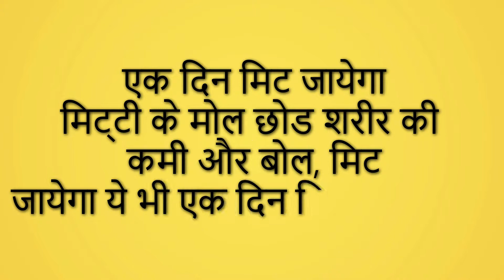What Is Body-Shaming? | बॉडी शेमिंग क्या है ? | India Info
Body shaming is the act of deriding or mocking a person's physical appearance. The scope of body shaming is wide, and can include, although is not limited to fat-shaming, shaming for thinness, height-shaming, shaming of hairiness (or lack thereof), of hair-color, body-shape, one's muscularity (or lack thereof), shaming of looks (facial features), and in its broadest sense may even include shaming of tattoos and piercings or diseases that leave a physical mark such as psoriasis.
India Info